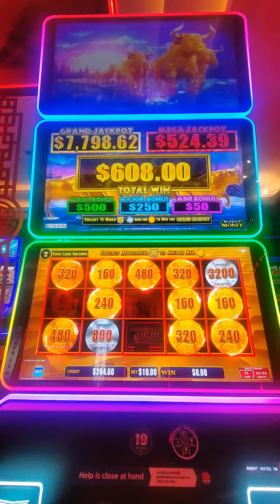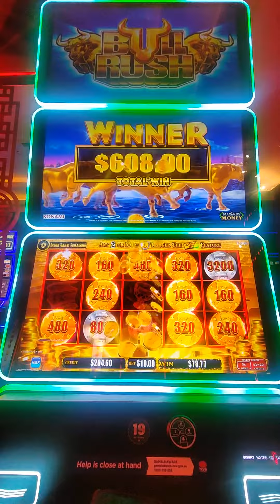Damn !! 🤣 Bullrush Australian Style. @slotsmasterofaustralia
$10 bets on Bullrush poker machine with the usual anguish 😂 watch all my other videos @Sydneyslotsking